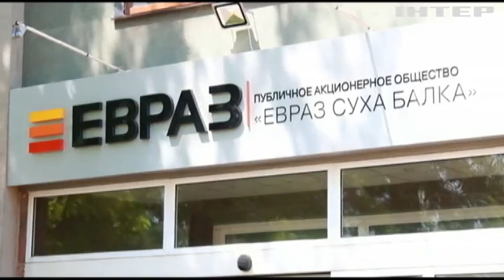Рудник "Сухая балка" перешел в собственность новому владельцу